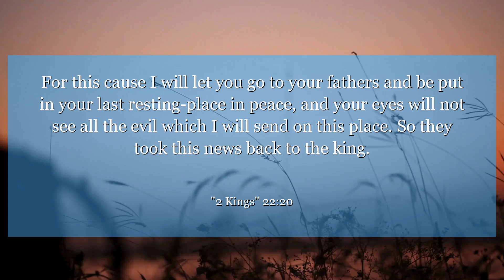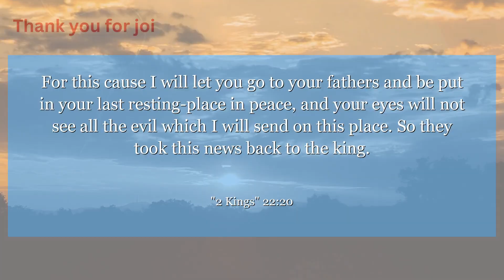2 Kings 22:20 For this cause I will let you go to your fathers and be put in your last resting-place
In 2 Kings 22:20, King Josiah's humility and repentance led to God's mercy. We can learn the power of seeking forgiveness and turning to God in times of need.